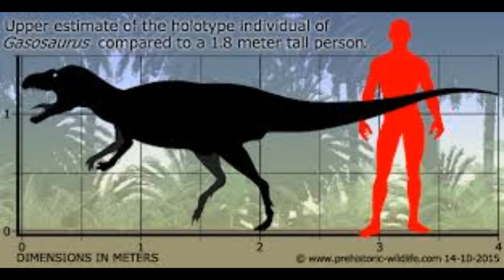Gasosaurus Explained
Hi RedbearDinosaur fans, In this video I will be talking about Gasosaurus, a tetanuran theropod.